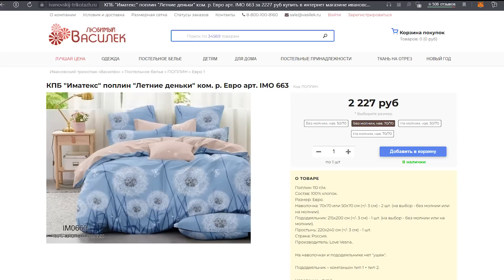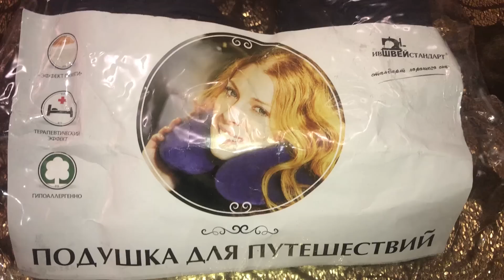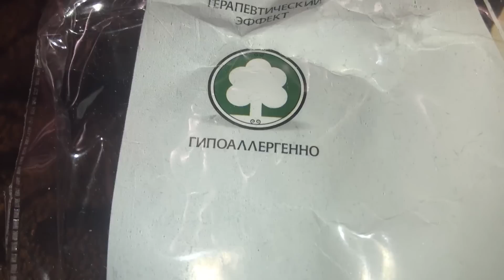Дети не хотели резать этот торт! Мастер класс украшение торта на детский праздник в домашних условия